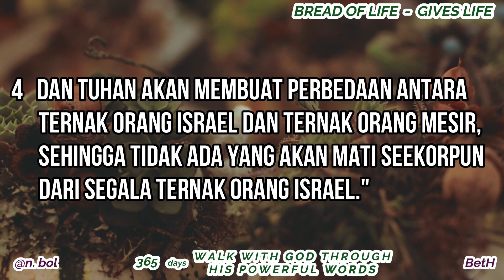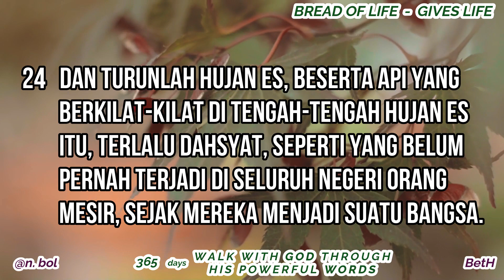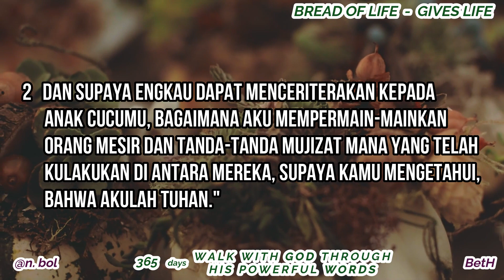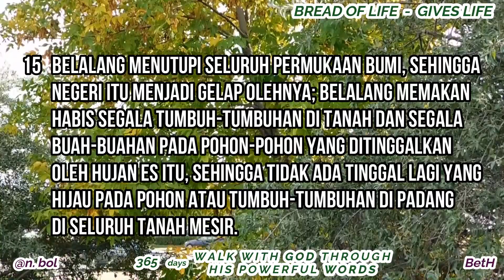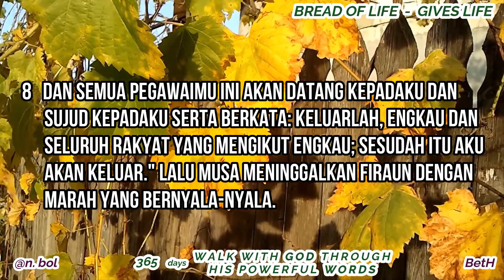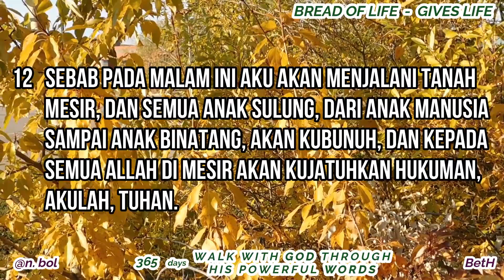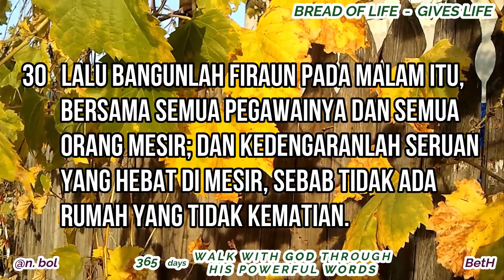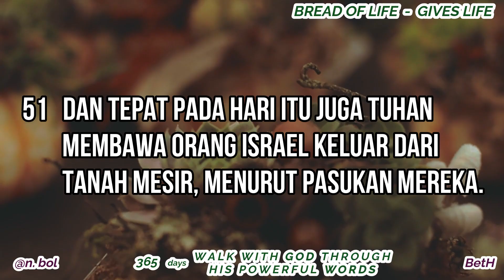ALKITAB SUARA - DAY 80 (KELUARAN 9 – 12) BREAD OF LIFE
365 WALK WITH GOD THROUGH HIS POWERFUL WORDS
BREAD OF LIFE, GIVES LIFE 365 Digunakan atas seijin : Ps.Djohan & Betty Handojo

Ulangan 28:1-2

Matius 4:4

Mazmur 119:105